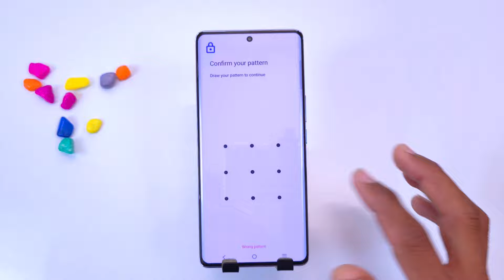Iqoo Z9 App Hide Kaise Kare , Iqoo Z9 App Hide/Iqoo Z9 5g